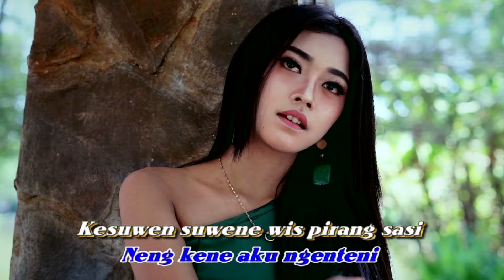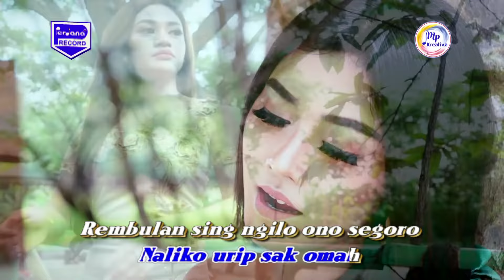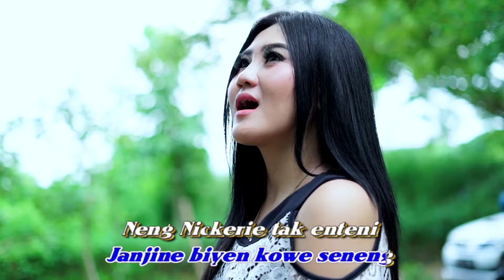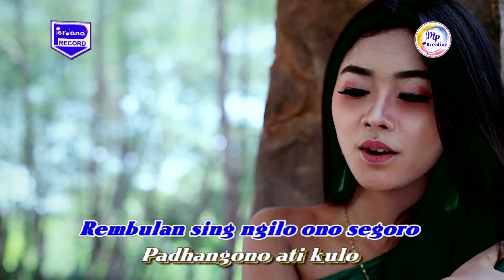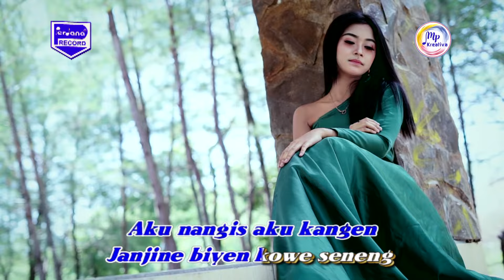Tiara Amora ,Sasmita Aini & Kharisma Moza - Kangen Nickerie ( Official Music Video )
Official Music Video from Tiara Amora ,Sasmita Aini & Kharisma Moza - Kangen Nickerie

Songtitle      :  Kangen Nickerie
Vocal            :  Tiara Amora ,Sasmita Aini & Kharisma Moza
Songwriter   :  Didi Kempot
Musik label  :  Musik Perdana Record